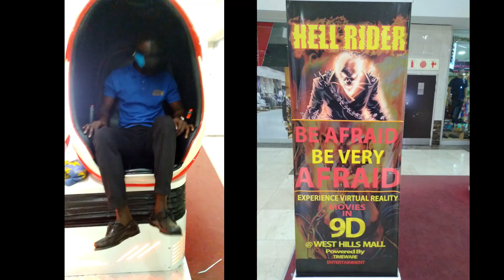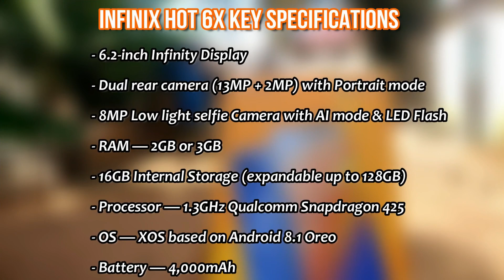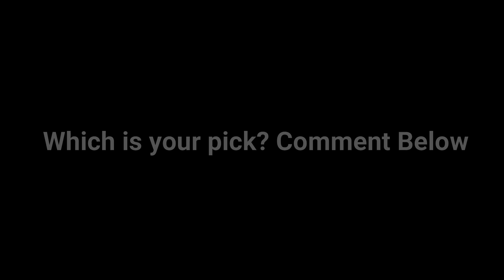Infinix HOT 6 vs HOT 6X (2018 Camera Comparsion)